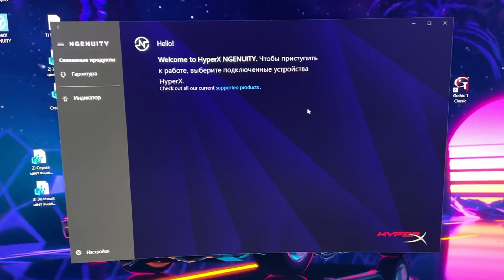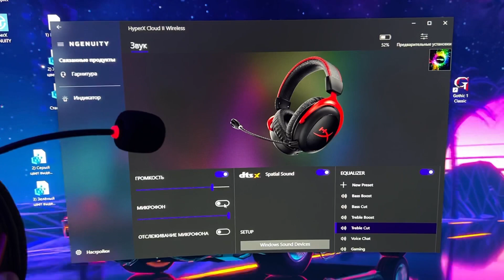Беспроводные игровые наушники Hyper X Cloud ll / Игровая гарнитура / Стоят того?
Обзор на беспроводные игровые наушники за 13.000₽ от Hyper X
Обязательно смотреть перед покупкой 😉